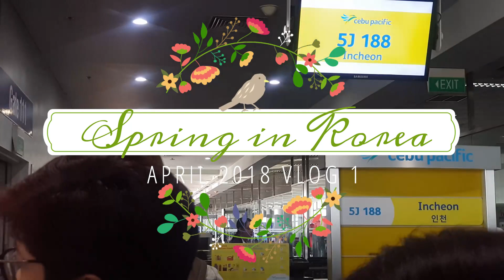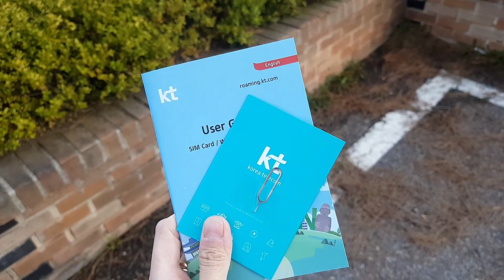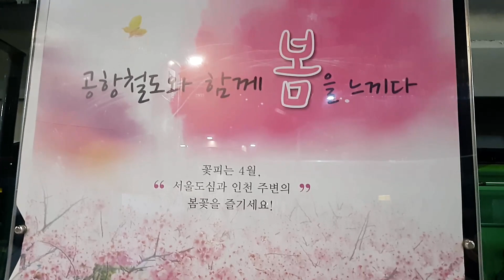Spring in Korea (2018 Korea Vlog 1) | couchwasabi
✨ Want to enjoy 3-months 0% Layaway plan for your PSK? PM us through

♡ For United States -- You may send PR samples to my US mailbox:

Jirbie Go
26517 Danti Court
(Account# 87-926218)